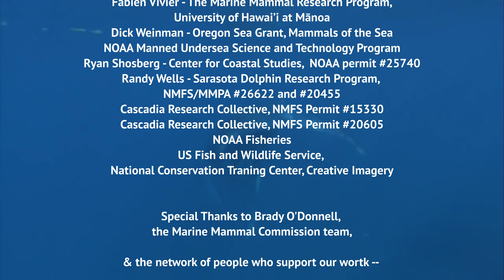Marine Mammal Commission in 60 seconds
Learn about our mission to conserve and protect marine mammals. As mandated by the Marine Mammal Protection Act, the Marine Mammal Commission provides independent, science-based oversight of U.S. actions affecting marine mammals and their ecosystems. We make recommendations to federal agencies, facilitate conversations with stakeholders, fund critical research, support marine mammal stranding networks, and protect subsistence hunting rights for Alaska Natives.

Thumbnail photo credit: Humpback whale (NOAA)